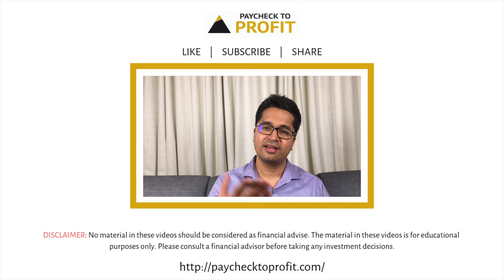Stop doing this with your money in 2020 | Manish Ahuja | Paycheck to Profit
In this video, you will learn a simple method using which you can save a significant amount of money in 2020.